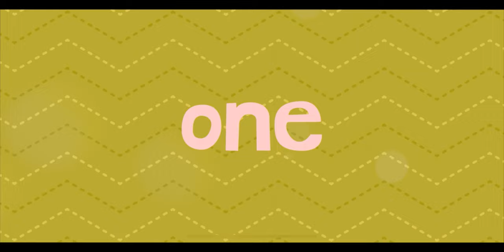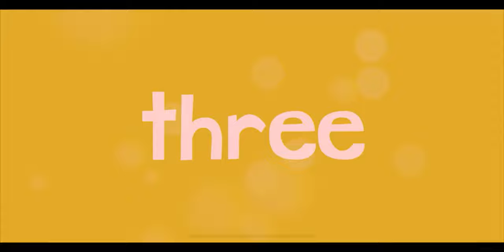endless learning roller coaster